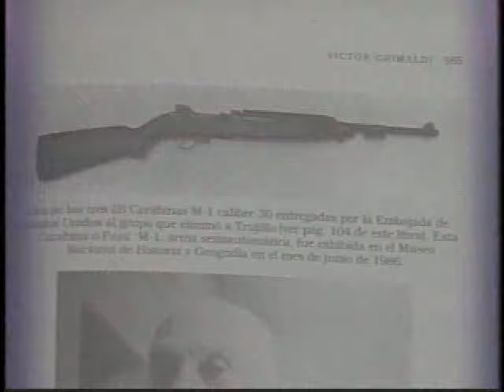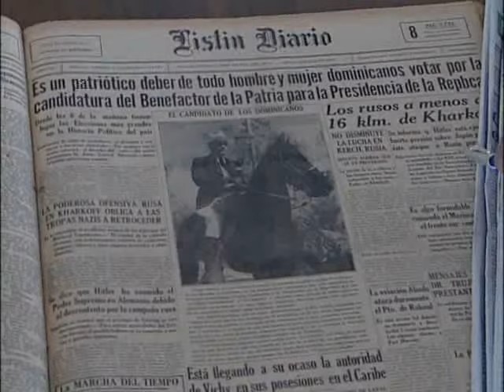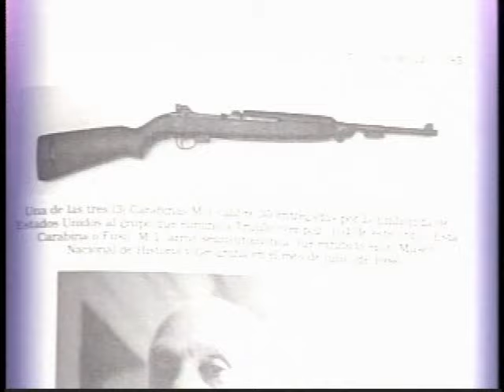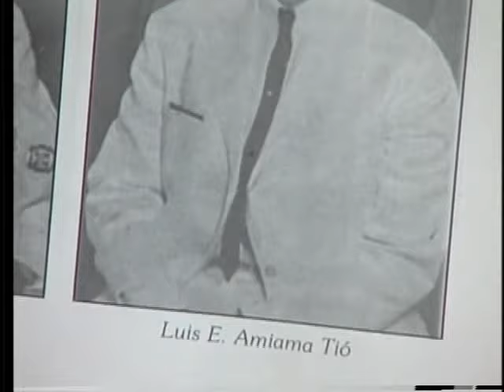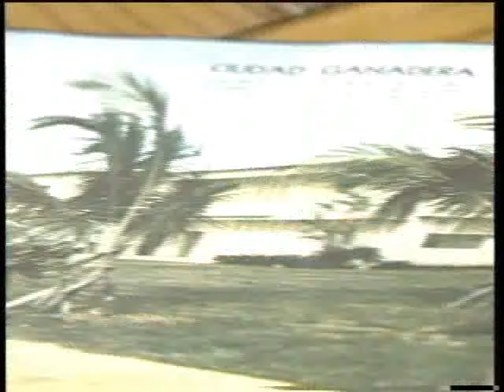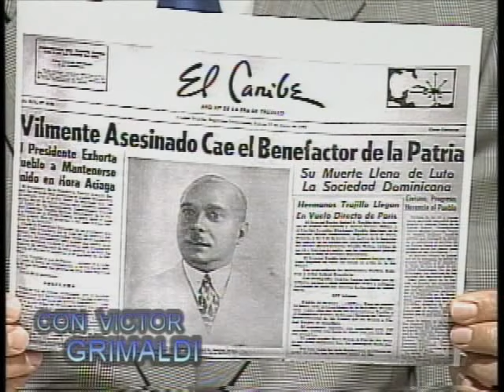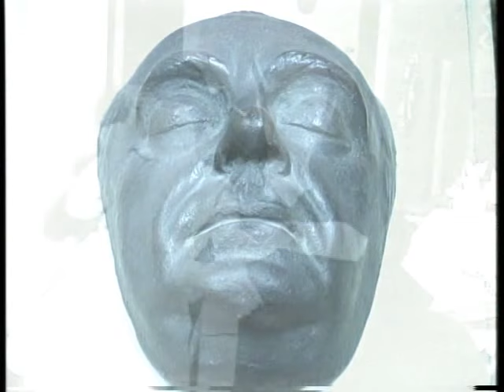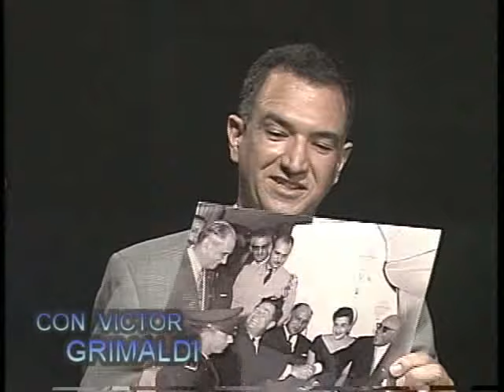EXCLUSIVAS imagenes del último día de RAFAEL LEONIDAS TRUJILLO - HISTORIA DOMINICANA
¨El último día de Trujillo¨ es el título del DVD que trata de un trabajo histórico documental de Víctor Grimaldi.

Una recopilación de testimonios sobre el último de día de Rafael L. Trujillo. Con testimonios de Marcos Jorge Moreno - Edecán Militar de Trujillo, General Antonio Imbert Barrera, Álvaro Román Garcia - Hijo del General José René Román, Luis Ruiz Trujillo y Salomón Sanz.